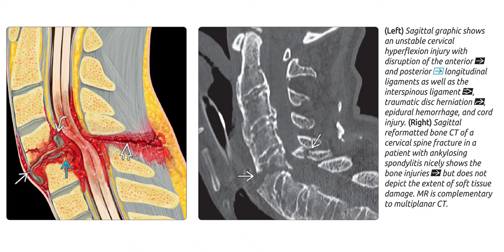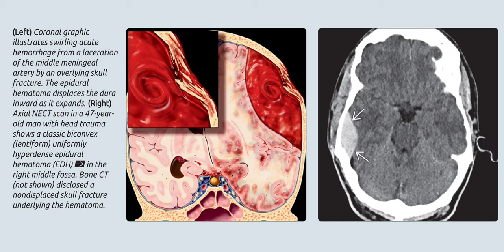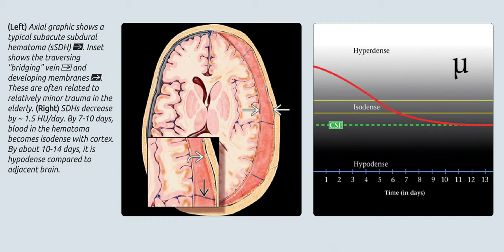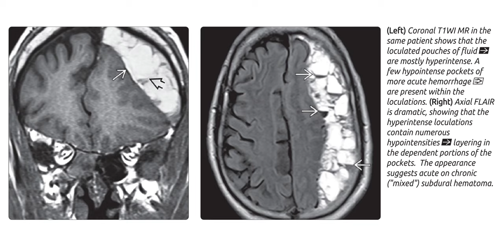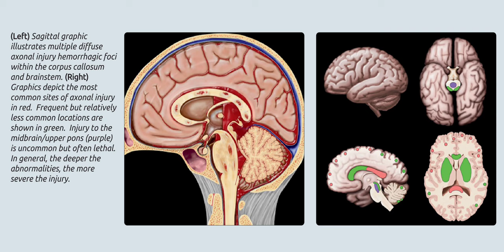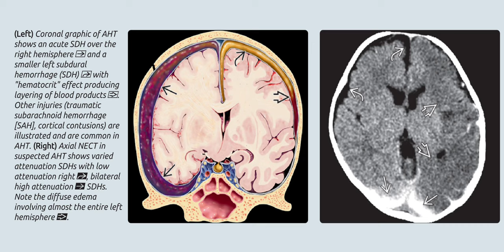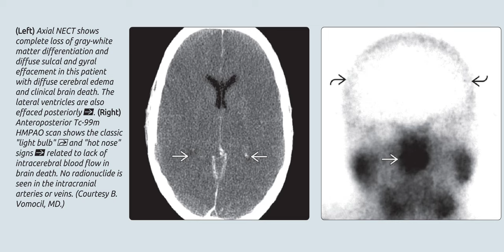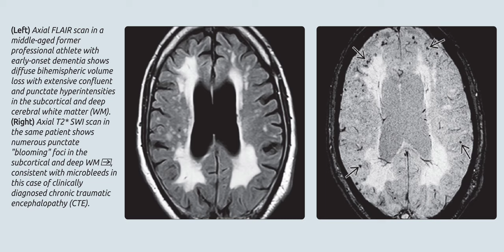Brain trauma imaging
radiology fellowships
radiology guidelines
gallbladder polyp radiology
gist radiology
gout radiology
gynecomastia radiology
radiology hours
radiology imaging
radiology jobs
radiology masterclass
nyu radiology
nsip radiology
radiology oncology
radiology online
osteochondroma radiology
osteoid osteoma radiology
princeton radiology
pres radiology
pi rads radiology assistant
pyelonephritis radiology
radiology quiz
radiology question banks
radiology residency
radiology regional portal
radiology report
radiology requirements
regional radiology
radiology salary
radiology school online
sarcoidosis radiology
radiology ultrasound
radiology unlimited
radiology ucla
ucla radiology
varicocele radiology
radiology xgp
yale radiology
radiology zones
radiology 0800
radiology 101 pdf
4th branchial cleft cyst radiology
ultrasound
transvaginal ultrasound
3d ultrasound
pelvic ultrasound
ultrasound tech
doppler ultrasound
8 week ultrasound
ultrasound abdomen
abdominal ultrasound
ultrasound baby
ultrasound breast
ultrasound biopsy
breast ultrasound
baby ultrasound
boy vs girl ultrasound
bladder ultrasound
boy ultrasound
ultrasound cost
ultrasound clinic
ultrasound certification
carotid ultrasound
can ultrasound detect cancer
cardiac ultrasound
ultrasound definition
ultrasound doppler
ultrasound doctor
ultrasound diagnostic
duplex ultrasound
ultrasound endometriosis
ultrasound early pregnancy
ultrasound exam
ultrasound echogenicity
endoscopic ultrasound
ectopic pregnancy ultrasound
endometriosis ultrasound
endometrioma ultrasound
early pregnancy ultrasound
epididymitis ultrasound
fibroadenoma ultrasoun
ultrasound video
zafar ultrasound